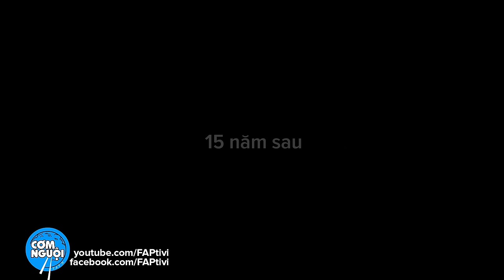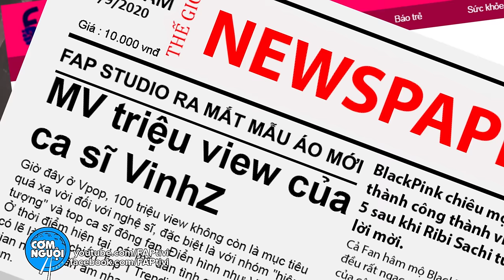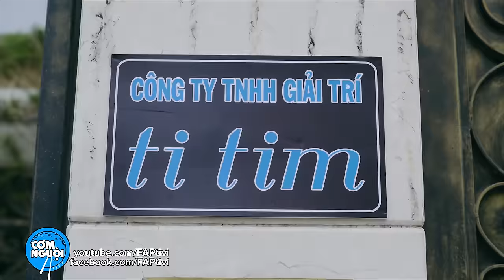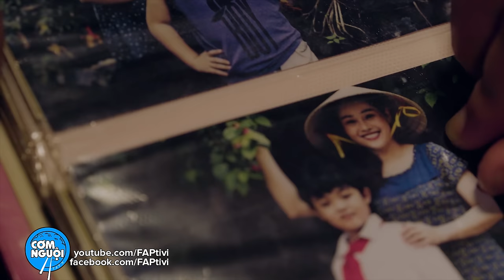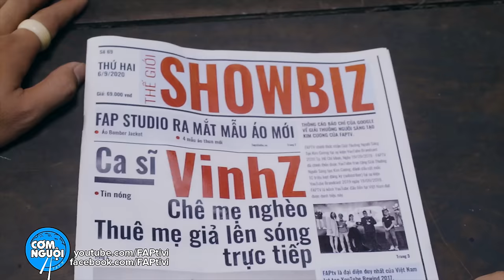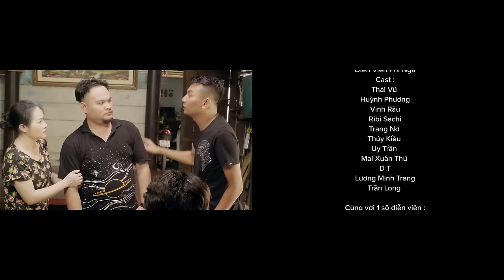FAPtv Cơm Nguội: Tập 232 - Giấc Mơ Rap Việt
Vì lý do bản quyền nên Tập FAPtv Cơm Nguội cũ sẽ gỡ xuống, chúng tôi xin upload lại tập này hôm nay.
Huyền Thoại Samurai - Game MMOARPG mới lạ, code quà xả láng, giao dịch tự do, ngại gì không thử! Tải game ngay tại
Trong video chúng tôi có sử dụng ca khúc TTeam- Anh Là Người Xấu (ft Blackbi)

►D.O.P: Hào Wong
►Producer: Trần Long
►Script: Thái Vũ, Vinh Râu, Đức Viễn, Huỳnh Phương
►Khách Mời : Diễn Viên Vũ Phi Nga
►Cast: Thái Vũ, Huỳnh Phương, Vinh Râu, Uy Trần, Ribi Sachi, Mai Xuân Thứ, Trang Nơ, Uy Trần, Thúy Kiều, Trần Long, Lương Minh Trang, D T, cùng với một số diễn viên khác.
►Cam: Duy Phong - Hoà Vũ - Thành Võ - Khánh Huy
►Lights: Thuần Phạm - Phú Quang ,Hoàng Trí
►Location Manager : Tâm Nguyễn
►Props : Hải Lê - Hoàng Trọng, Minh Tuấn
►Equipment: Đức Duy, Khánh Huy, Trí
►Caterer: Jupi Mol
►Chủ nhiệm: Tony Quốc Anh
►Sound : Trần Linh
►Editor: Lê Duy, Chấn Hưng, Lê Thanh
►Master: Đức Viễn
►Colorist: Lê Thanh
►Marketing : Tài Nguyễn, Thuỷ Tiên, Trúc, Aki
►Assistant Director : Hà Trang
►Graphics design: Phương Giao
►VFX: Diệp Khoa
►Driver: Thái
►Behind The Secenes: Đỗ Đình Huy
đạo diễn:
diễn viên:
fap, fap tv, faptv com nguoi, phim hai, phim hài, phim hài mới, phim hai 2020, hai moi nhat, hai huoc, com nguoi, comnguoi, faptv cơm nguội mới nhất, com nguoi, film hai, film hài, rap viet, giac mo, binz, king of rap,